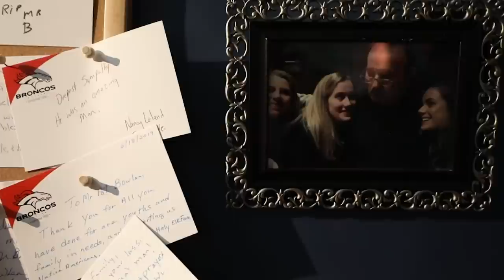Bowlen family thanks Broncos Country for outpouring of support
Six of Pat Bowlen's children — Annabel, Beth, Brittany, Christianna, Johnny and Pat Jr. — thank the city of Denver and Broncos fans for the outpouring of support they received at the open-house tribute to their father on Tuesday.